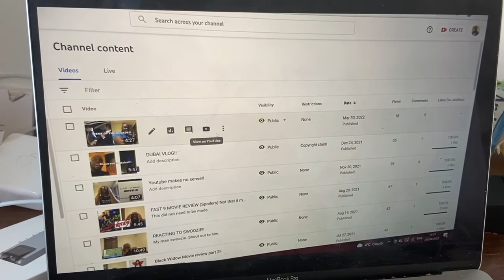I'm learning French. Again.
I learned French for 5 years and I have forgotten so much. Hopefully this will jog my memory.